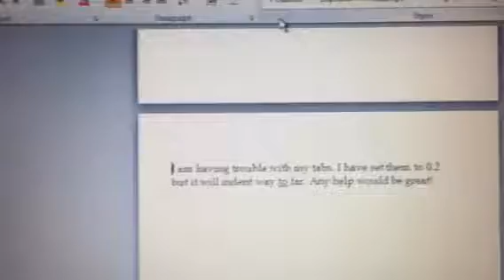Need help with Microsoft word tabs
I set my tab indent to 0.2 but when I hit the tab key it goes way to far. Why is it doing this? At the beginning of the document the tabs are normal, it only happens later in the file. Thanks!